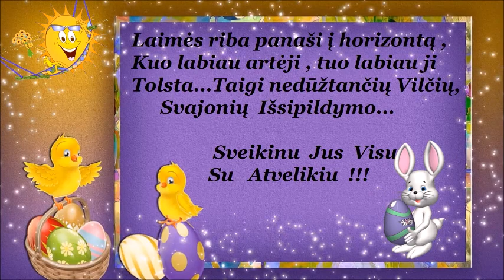Sveikinu jus visus su atvelikiu !!!